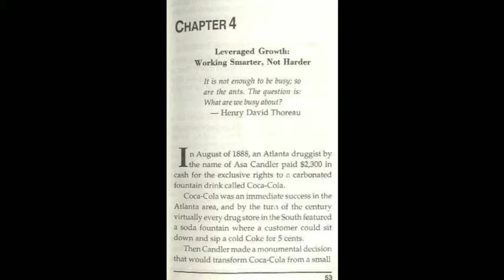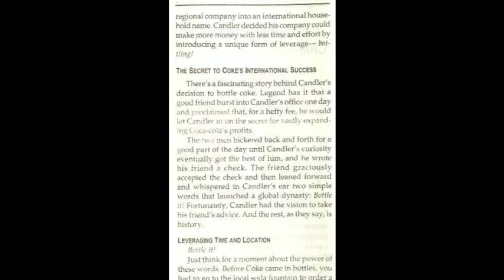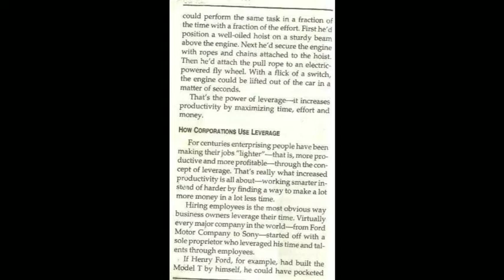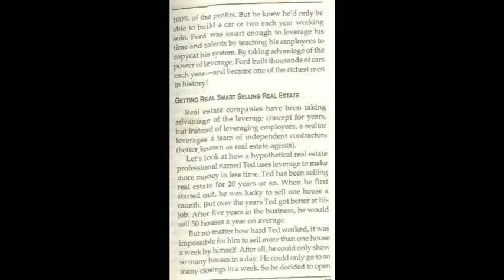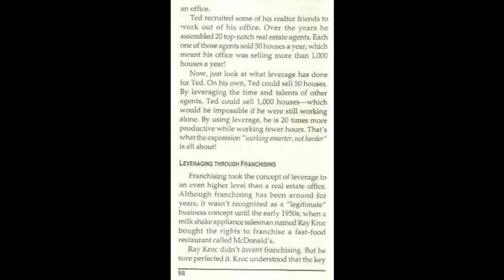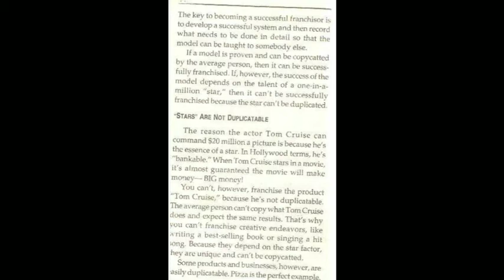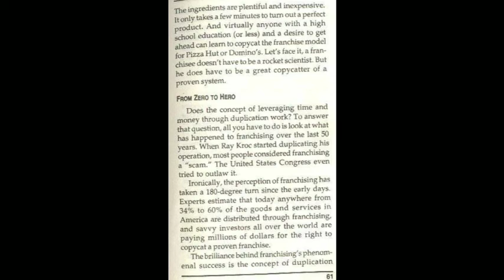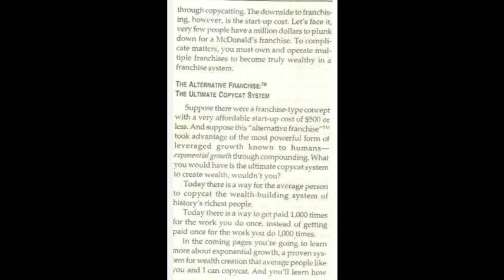Copycat marketing 101 audiobook | Rich dad poor dad audiobook | podcast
Welcome Book lovers. I've come up with audio books which is very helpful, not only for entrepreneurs but for every single citizen.
This is the 4th chapter of copycat marketing 101 I'm going to upload full audio book in parts so that it will help you to listen without any issue. In this channel, I will upload Audio books, Podcasts, and much more.
I am going to upload best books to read.
bookstawa,
bookmark,
booker t,
book bird,
book review,
book summary,
book audio hindi
business ideas,
businessman 2,
businessman,
business ideas in tamil,
business insider,
business at home
copycat marketing 101,
copycat marketing 101 summary,
copycat marketing 101 audiobook english